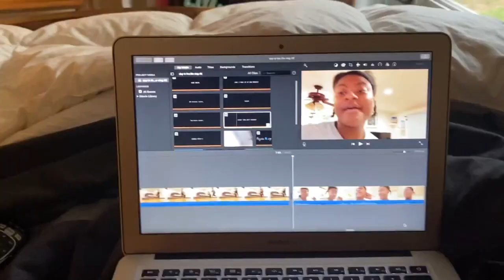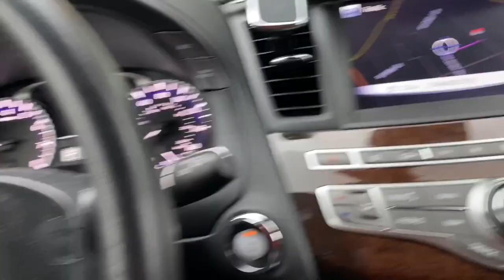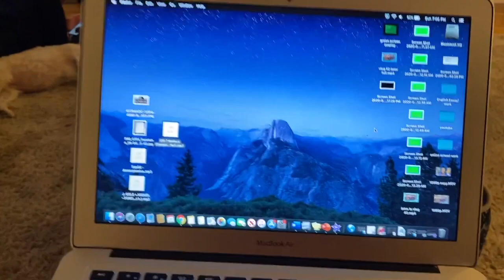Weekend In the life | Quarantine Edition